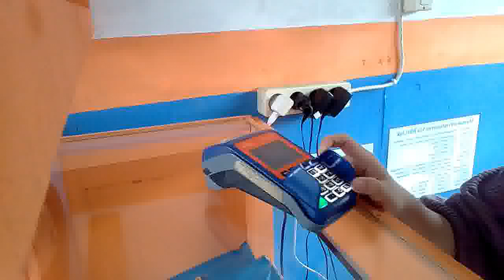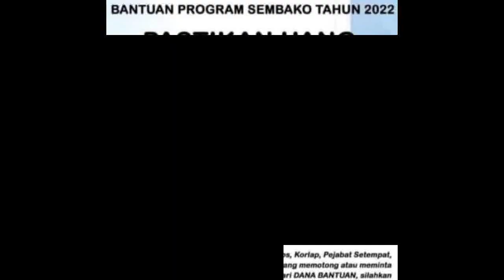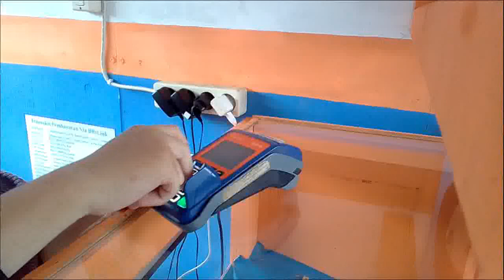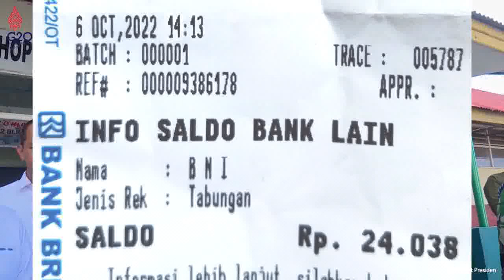Cek Saldo Pencairan pkh tahap 4 2022 pkh tahap 4 2022 kapan cair pkh hari ini